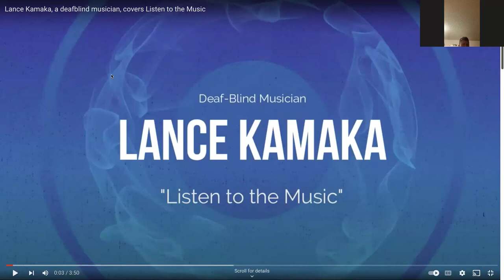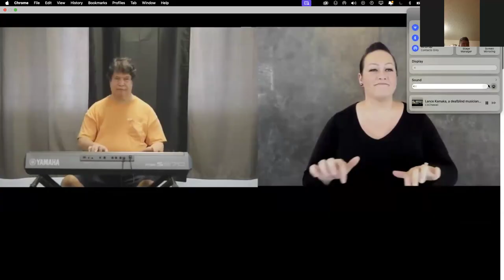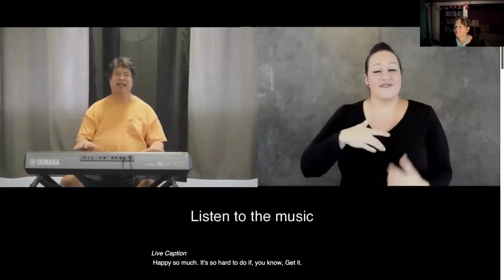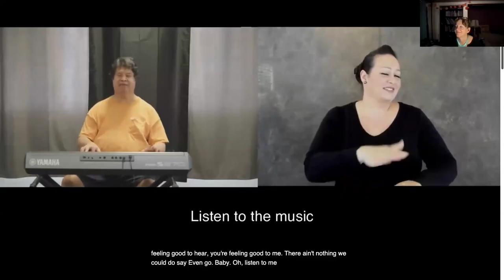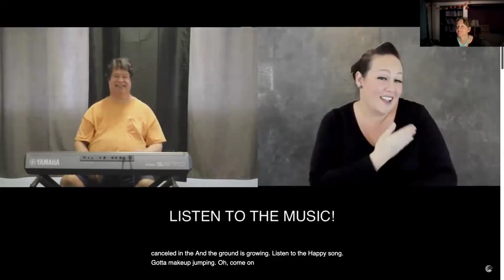Lance Kamaka: An Interview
An interview with Lancelot Kamaka, from Meriah Nichols' Voices from the Disability Community "Cool Cats" project.